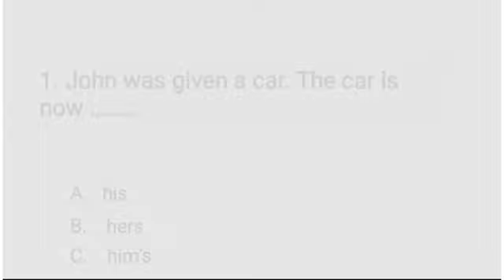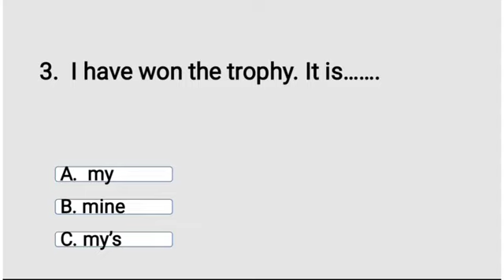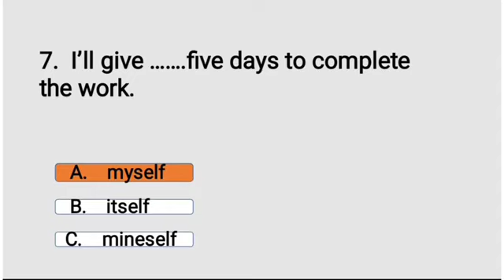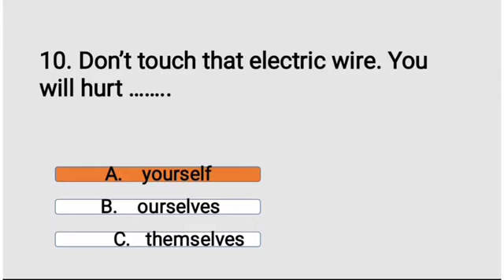Pronouns quiz test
Quiz test on pronouns with answers
Exercise on pronouns with answers_Possessive and Reflexive Pronouns

This exercise is made up of 10 questions on pronouns with answers